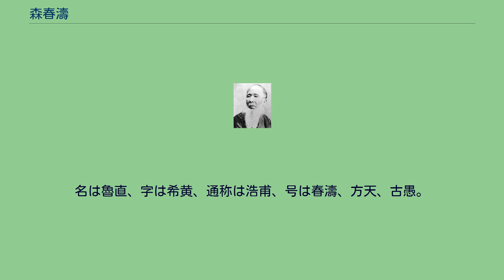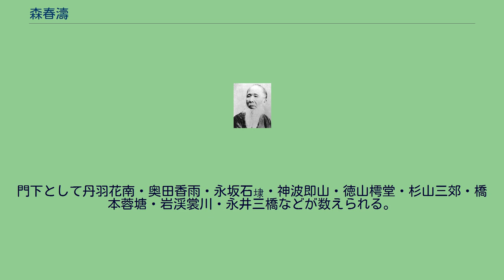森春濤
森春濤肖像 森 春濤（もり しゅんとう、文政2年4月2日（1819年4月25日） - 明治22年（1889年）11月21日）は、江戸幕末期より明治初期にかけての漢詩人。
名は魯直、字は希黄、通称は浩甫、号は春濤、方天、古愚。
幼名は泰一郎、元雄、春道。
漢詩人・森槐南の父。
尾張一の宮（現愛知県一宮市）の医者・森一鳥の子として生まれる。
代々医者の家柄であったので、父は春濤も医師とするべく、眼科医として有名だった親戚の中川氏に預ける。
ところが春濤は医学を顧みず、浄瑠璃本を耽読し、根負けした養家に『幼学詩韻』という書物を与えられることによって作詩の才能が開かれた。
17歳の時に尾張国丹羽村の鷲津益斎に入門し、後の大沼枕山と出会い互いに切磋琢磨し、双璧と称せられる。
1835年に故郷に帰り詩作に励む。
1850年に京都に行き、梁川星巌の門下となる。
1842年に江戸に遊歴し、大沼枕山と旧交を温め、小野湖山・遠山雲如・鈴木松塘・釈梅痴の諸家と相知る。
1862年から名古屋・福井・越後などを転々とし、1874年に東京へ移住、その翌年に下谷摩利支天横町（現東京都台東区上野4丁目）に居を構える。
仲御徒町に下谷吟社を開いていた大沼枕山にならって、春濤は茉莉吟社を結成し、その年の7月から『新文詩』という月刊誌を発行し、諸名家の詩文を掲載して、1883年まで継続した。
1874年9月、鍋島閑叟・山内容堂・松平春嶽の諸侯をはじめとして、明治漢詩壇を代表する166人の詩を網羅した詩集『東京才人絶句』を編纂し、大いに世に迎えられた。
1877年から清朝の詩（張船山・陳碧城・郭頻伽）を集めて発行し、紹介に努める。
門下として丹羽花南・奥田香雨・永坂石埭・神波即山・徳山樗堂・杉山三郊・橋本蓉塘・岩渓裳川・永井三橋などが数えられる。
胃癌とマラリアにより死去。
享年71。
谷中の経王寺（東京都荒川区西日暮里）に葬られた。